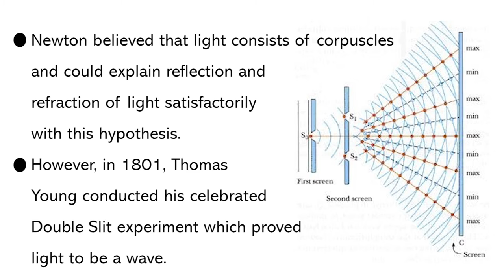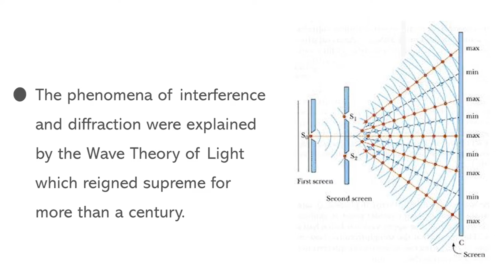Newton’s work on Optics | ThinkTac | DIY Science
Sir Isaac Newton and gravitational theory are synonymous with each other. But did you know Sir Isaac Newton has contributed extensively to the field of optics? Watch this video to learn more about his theories in optics.

Topics
newton optics
newton opticks